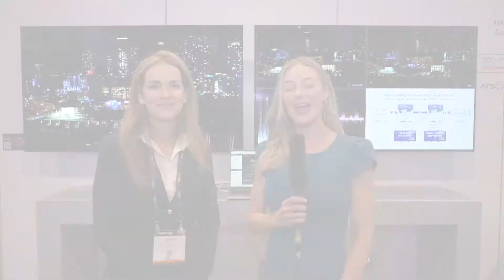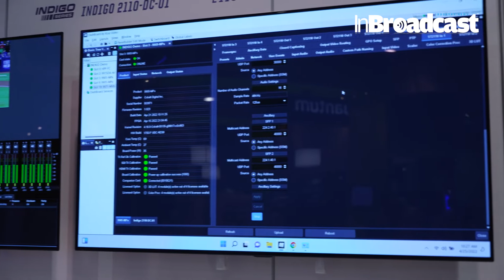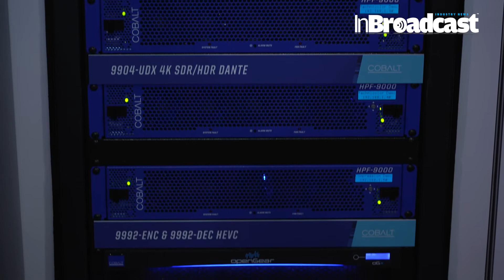Cobalt at NAB 2022: 25 Years Young with Numerous New Solutions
🎥 Celebrating 25 Years of Innovation: Cobalt Unveils Exciting New Solutions at NAB 2022! 🎉

Join us on a journey of innovation and discovery as we celebrate Cobalt's remarkable 25-year milestone at NAB 2022! In this exclusive video, we're thrilled to showcase Cobalt's latest array of cutting-edge solutions, setting the stage for the next chapter of excellence in the broadcasting industry.

🔍 Explore a diverse range of new products and technologies that exemplify Cobalt's commitment to pushing the boundaries of possibility. From advanced signal processing and distribution solutions to state-of-the-art multi-viewers and monitoring systems, Cobalt continues to lead the way in delivering reliable, high-quality broadcast infrastructure.

Join us as we delve into the details of each innovative solution, highlighting the unique features and capabilities that set Cobalt apart. Gain valuable insights into how these new offerings address the evolving needs of broadcasters and content creators, empowering them to deliver exceptional viewing experiences to audiences worldwide.

As we reflect on Cobalt's remarkable journey over the past 25 years, we invite you to join us in celebrating this milestone and looking forward to an exciting future filled with continued innovation and success. Don't miss out on this exclusive opportunity to witness the latest advancements from one of the industry's most trusted names!

Cobalt’s Suzana Brady talks about the Company’s 25th Anniversary and new advances in HDR, 2110, RIST, and Dante solutions, and all the Company’s awards